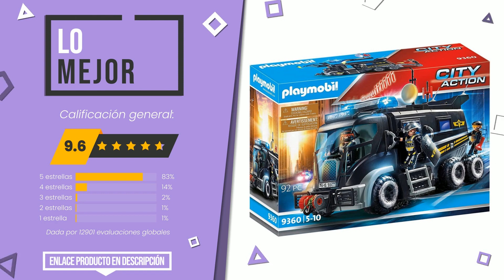Playmobil policía - Top 5 - (CuálElijo)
📣 Enlaces de 'Playmobil policía' en este vídeo:

✅ LO MEJOR: PLAYMOBIL City Action 9360 Vehículo con luz LED y Módulo de ...

✅ LO MÁS DESEADO: PLAYMOBIL City Action 6919 Comisaría de Policía con Prisión,...

✅ MEJOR CALIDAD PRECIO: PLAYMOBIL City Action 6920 Coche de Policía con Luces y Soni...

Índice:
00:00 - Introducción
00:05 - PLAYMOBIL City Action 9360 Vehículo con luz LED y Módulo de ...
00:33 - PLAYMOBIL Policía - Vehículo Blindado (9371)
00:56 - PLAYMOBIL City Action 6919 Comisaría de Policía con Prisión,...
01:20 - PLAYMOBIL City Action 6920 Coche de Policía con Luces y Soni...
01:47 - PLAYMOBIL Hidroavión de Policía